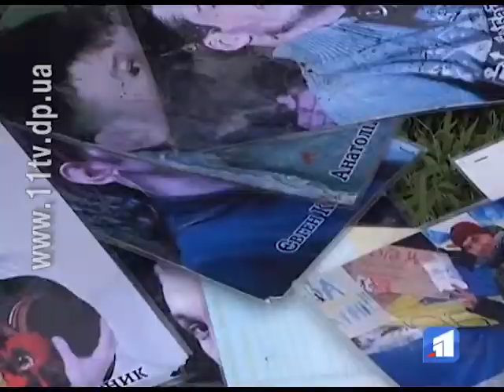По завершенні вечора пам’яті загиблих АТОвців невідомі пошкодили стенди з фотографіями героїв